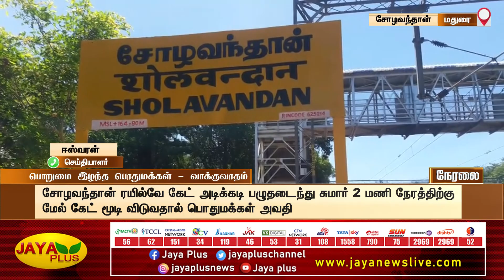பொறுமை இழந்த பொதுமக்கள் - வாக்குவாதம் | Madurai | Railway Work | Jaya Plus